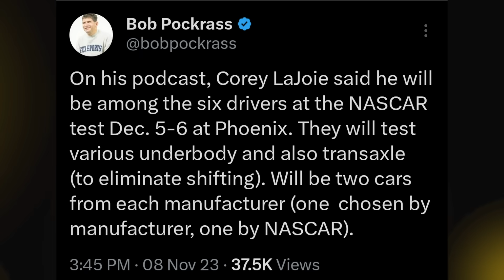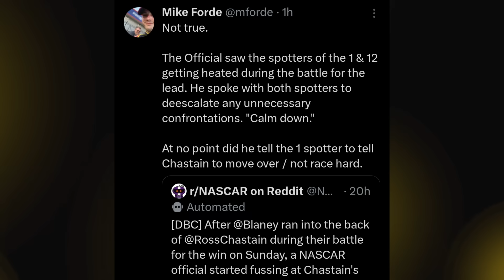Retaliation Results in a Penalty | Did NASCAR "Fuss At" Ross Chastain For Racing Blaney?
Thumbnail Cred: FS1

0:00 Phoenix test
2:30 NASCAR Officiating Conspiracy
7:31 Penalized for Retaliating